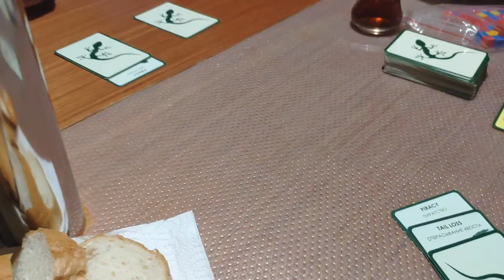Древние развалины Кекова. На яхте по Турции в ноябре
В ноябре 2019 приехали отдыхать в Турцию к друзьям на яхту. Дома в Москве уже стояли морозы и лежал снег, а тут красота! Нам, северянам, даже купаться получается. И это 6-й день нашего путешествия.

Сегодня мы решили побродить по развалинам, заглянуть в черепашью бухту в поиске черепах, помочить ножки в ноябрьском море. Черепах не нашли, зато попались морские ежи и весьма дружелюбный осьминог. Ну и виды пролива Кекова, его лазурная вода и зелёные берега, как обычно, шикарны!

0:00 Черепашья бухта. Осьминог
3:36 Развалины античного города Долихисте
5:51 Красоты пролива Кекова
7:52 САП на якорной стоянке